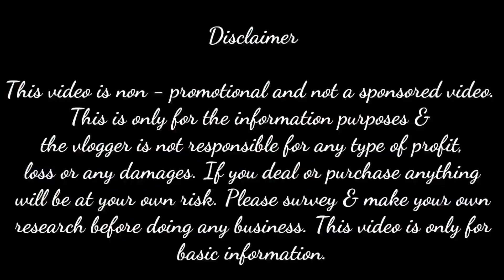পশ্চিমবঙ্গে প্রথম ১ পিস্ কুর্তি কিনুন পাইকারি দামে COD তে | kurti manufacturer in west bengal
ranimaa creation
ranaghat dakin para
darba tala, biswas scenetary
nadia west bengal

In association with Digitalzoneway
Picture Credit: Own Images Create by Bengals tanmoy